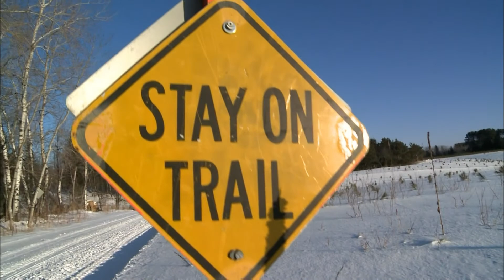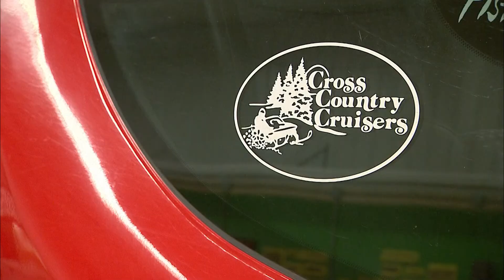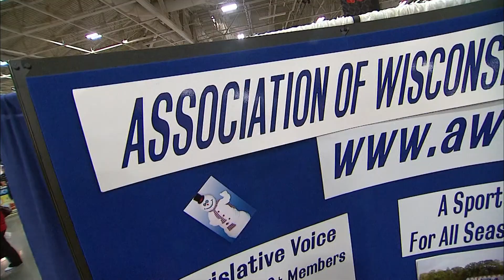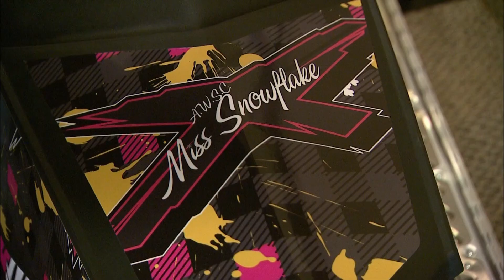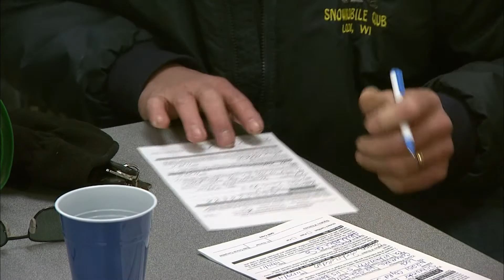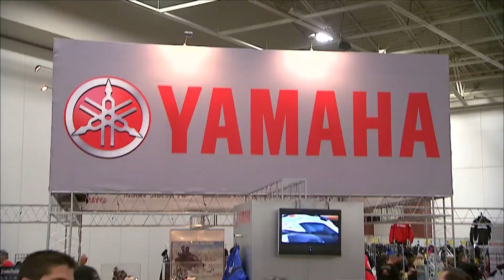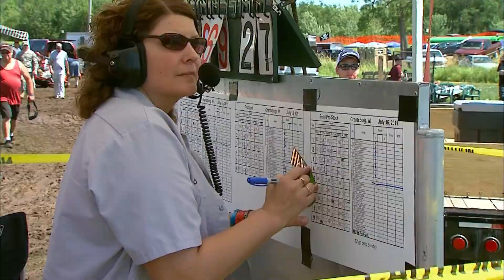Discover Wisconsin - Join The Club Snowmobiling in Wisconsin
Explore all the fun ways you can enjoy your snowmobile, in and out of the snow.  Featuring many of Wisconsin's snowmobile trails and events year round.